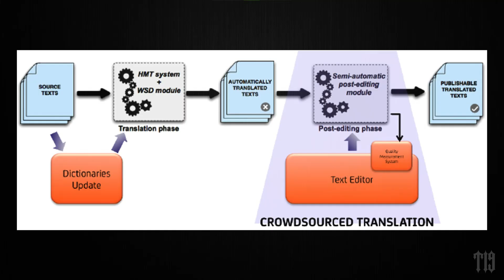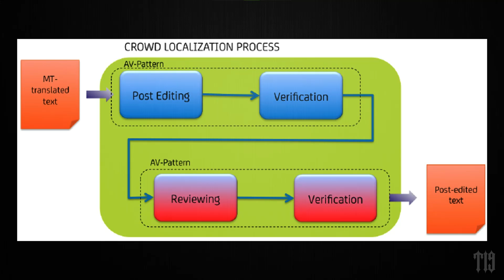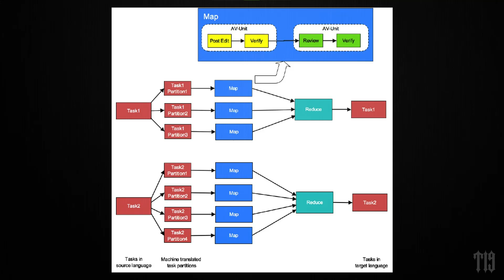Dec 03. 2022 Silly Rabbit